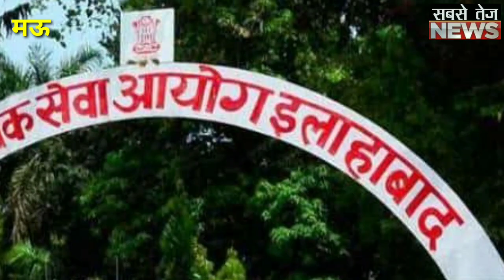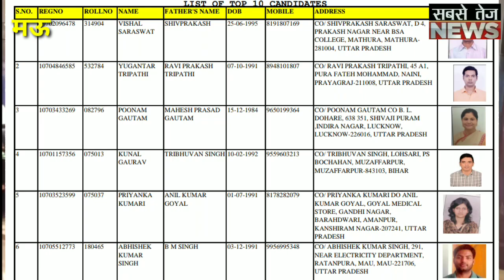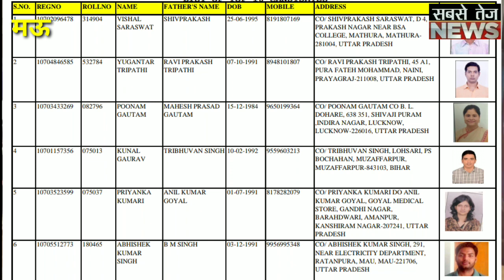खुशख़बरी:Mau के लाल अभिषेक सिंह बने डिप्टी कलेक्टर।sabsetejnews